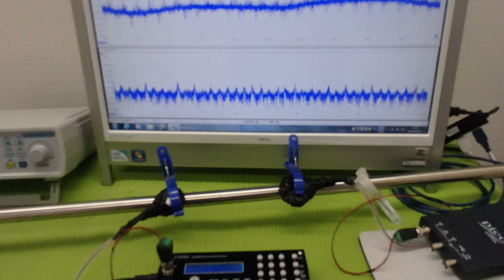超音波の非線形現象をコントロールする技術 ultrasonic-labo